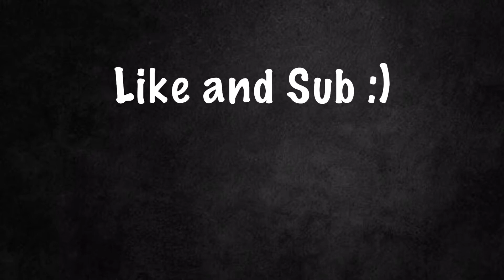The Hive Knockback Nemo Abuse Sky Royale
I used the knockback Nemo on the Hive to obliterate everyone on Sky Royale making use of the small islands.
- Btw I do not hate the kb Nemo I think it is a great feature

The vid took a lot of time to make especially because the Nemo is sooo rare so some support would be greatly appreciated!

Server Featured in this video;
The Hive - Featured mcbe Server

Nice Music;
Happy Rock -

There will be a secret word in each video first to comment it will get a heart :)

Here it is today - Nemofish